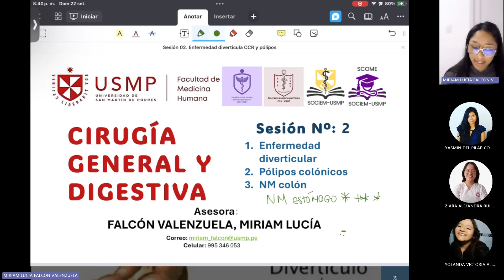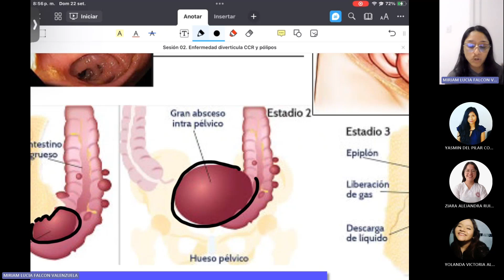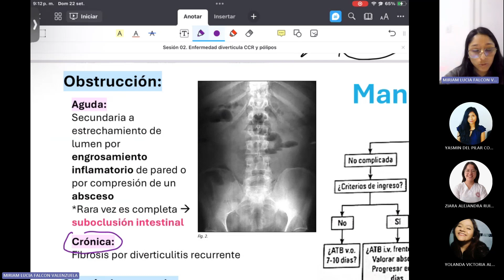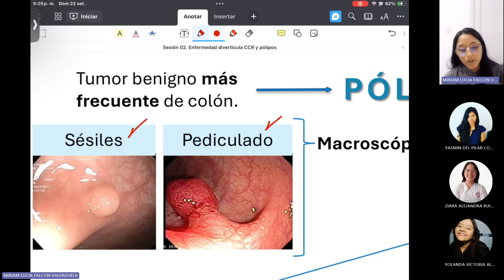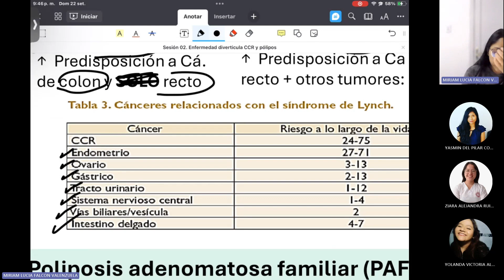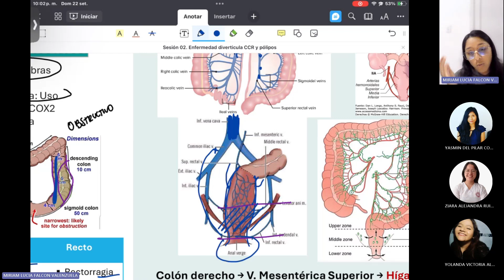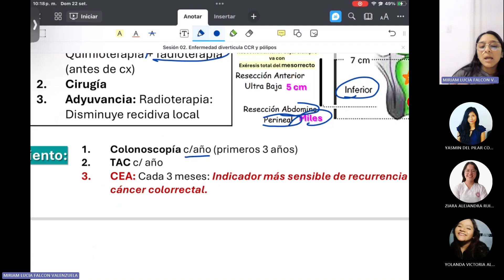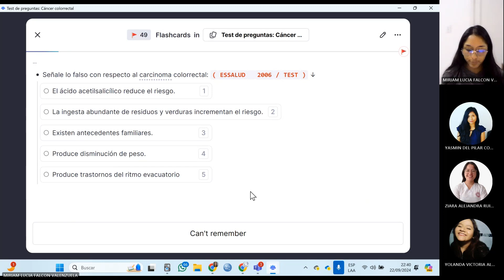Cirugía General-Sesión 2/Rotación B-Enfermedad diverticular/Pólipos/CCR-Miriam Falcón-2024-II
Bibliografía:  Townsend CM, Evers BM, Mattox KL, Beauchamp RD. Sabiston. Tratado de Cirugía. Fundamentos biológicos de la práctica quirúrgica moderna. Barcelona: Elsevier; 2022. p. 223-237.